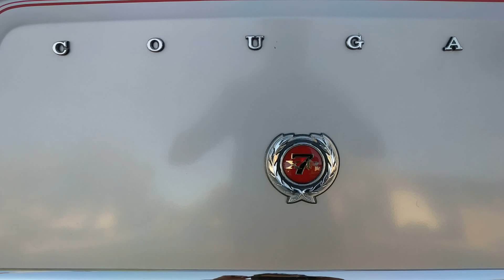1978 Mercury Cougar XR7 - Quick Exterior Walkthrough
This is about a 5 minute video that goes over the exterior of this 35k original mile, 1978 Mercury Cougar XR7 to show the overall condition of exterior surfaces.